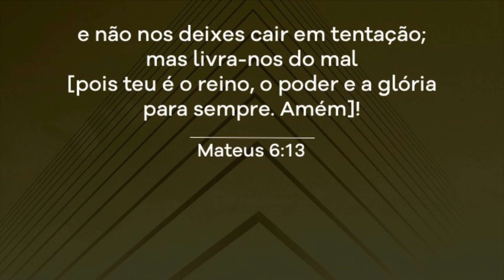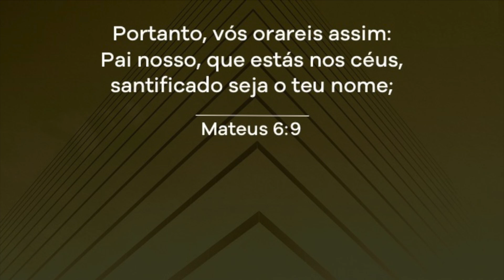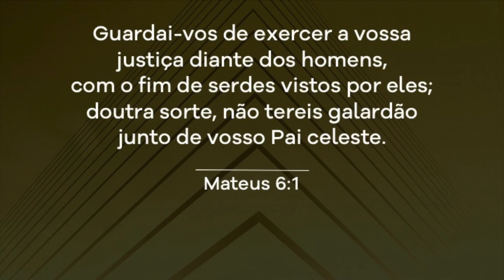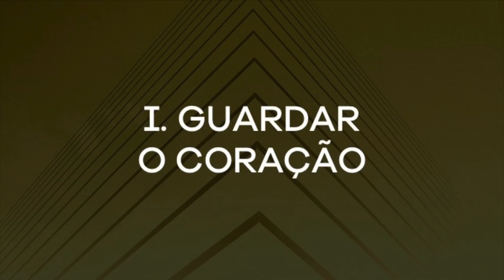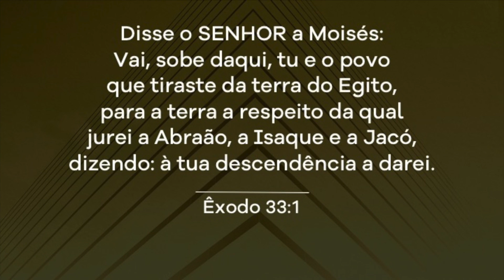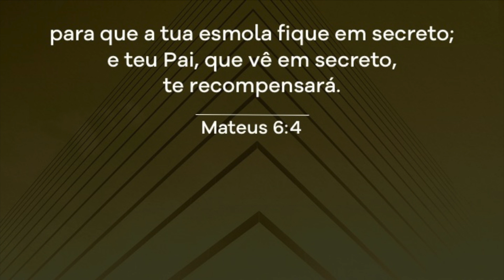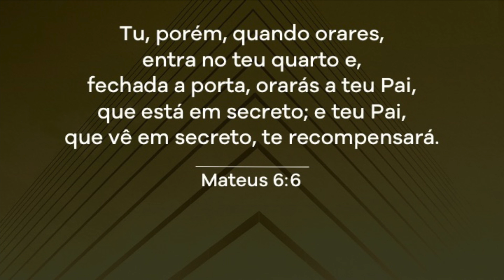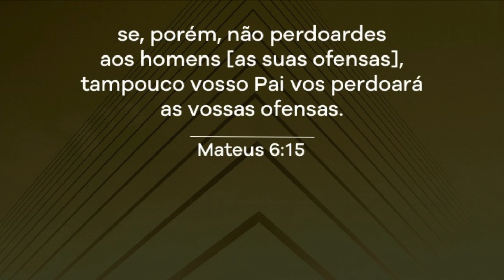O secreto de Deus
Mensagem  pregada pelo Pr. Edmilson Almeida na Igreja Batista Palavra Viva em 17 de julho de 2019.